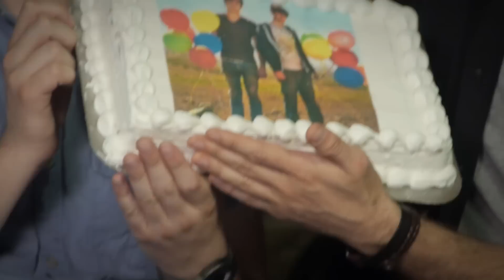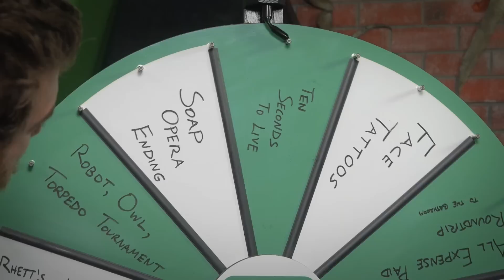The Mythical Show Ep 4 (SMOSH & Star Trek)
Join us EVERY THURSDAY starting at 5pm EST.

Thanks so much for supporting this experimental internetainment endeavor! Bymb! - R&L

Watch and Share all the Segments of the Show! (Links coming soon!)

Forest Patrol Ep.2

Written & Directed by: Rhett & Link
Produced by: Stevie Wynne Levine
Director of Photography: Benjamin Eck
Editor: Benjamin Eck
Additional Editing: Josh Frackleton, Jason Inman
In-Studio Segment Producer: Jason Inman
Production Coordinator: Kendall Hawley
Audio: Jason Inman
In-Studio Production Assistant: Lauren Fritz

"How Well Duo You Know Each Other" Host: Bryan Kent

"Star Trek: A Middle School Musical"

Starring:
Logan Prince as Captain Kirk
Logan Gould as Scotty and Gorn
Panu Yang as Spock
Zaria Zakiya as Uhura
Kameron Kotraba as Red Shirt Security Guard
Delaney Joy as Starship and Poison Flower

Production Design: Rachel Gold, Nik "Tails" Taylor
Hair/Makeup: Lindi Taylor
Story Consultant: Jason Inman
Audio: Rich Gavin
Additional PAs: Chris Frederick, Aaron Feeder

"The YouTube Challenge Challenge"

Featuring:

Tyler Oakley
Dodger
Shira Lazar
Miles Jai
Miranda Sings
Mamrie Hart
OlgaKay
Alex Wassabi
Brittani Louise Taylor
Tay Zonday
Brothers Riedelll
Shanna Malcom
Barats & Bereta
Sourcefed

DP/Cam Ops: Dylan Conrad, Mike Karnell
Edited by: Josh Frackleton
Audio: Rich Gavin, Kile Stumbo
Production Assistants: Judalina Neira, Lauren Fritz, Hez Bennetts

Main Set Design: Cassie Cobb

"Calls" Set Design: Rachel Gold

"Rusty & Larnold" Hair/Makeup: Shane Bell

If you want to add something to Mythical Mail Boulder, send it to

The Mythical Show Contest:
1) Promote the Mythical Show to your friends and family in a creative way
3) We pick the best weekly winner, send them a Rhett & Link T-Shirt, and call them on the phone to personally thank them! It's that easy!